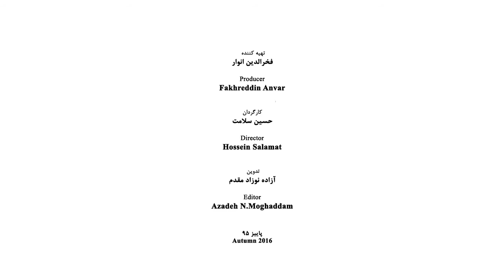Farah Ossouli - Part 10 - فرح اصولی - قسمت دهم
Farah Osooli was born in Zanjan, Iran, 1959

Teaching
Design Studio; Tehran, Iran; 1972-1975
Moaser (Contemporary) studio; Tehran, Iran; 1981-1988

Public Collections
1. Los Angeles Art Museum of USA (LACMA)
2. New York; Metropolitan Art Museum, USA
3. New Delhi; Doy Art Foundation, India
4. Amsterdam, Tropen Museum, Netherland
5. Koblenz Ludwig Museum, Germany
6. Tehran Contemporary Art, Museum, Tehran, Iran
7. Imagomon: Luciana Benton Collection, Treviso and Venice, Italy
8. Imam Ali Museum, Tehran, Iran
9. Pasargad Bank, Tehran, Iran
10.  Quran Museum, Tehran, Iran

Individual Exhibition
1. New York; Shirin Gallery; New York USA, 2014
2. Pal Robinson Galleries, Rutgers University, New York, USA, 2012
3. Imam Ali: Museum, Tehran, Iran, 2007
4. Ludwig Museum, Koblenz, Germany
5. Classic Gallery; Tehran, Iran, 1993
6. Seyhoon Gallery, Tehran, Iran, 1989

A Selection of Group Exhibition
1. An exhibition under the name of the Mysteries of pre-eternity: Khayyam and the Contemporary Art, Silk Road Gallery, Laleh Park, Tehran, Iran
2. And exhibition order the name of “In the Name of Nobility”; held by the charity foundation of Sara Charlton with the cooperation of Christies, No.1 Mayfair, London, England, 2013
3. The exhibition under the title of: “Women Are Drawing the World Scene from a New View”, 20 Soho Gallery, New York, USA
4. An exhibition under the title of “Elephant in the Darkness” by the Art Doy Foundation, New Delhi, India, 2012
5. An exhibition under the name of “New Horizons in Contemporary Miniatures”; Kashia Hilda Brand Gallery, Zurich, Switzerland, 2012
6. Cultural Transmission: Islamic Contemporary Art in U.S.A.; Michel Berger Gallery, Pittsburg, USA, 2016
7. The Art Exhibitions in the Embassies Held by Interior Department of USA; Dushanbe Tajikistan, 2010
8. The exhibition under the title of “In the World That I Am Living”; Silk Road Gallery, Iran, Tehran, 2010
9. A contemporary approach to womanly interpretation: An exhibition was held on the occasion of publication the book of the Forbidden Fruit: The History of Women; Forbes Galleries, New York; USA, 2010
10. The collection of Mona Liza, Monaliza, Tehran, Iran; 2010
11.   Tehran – New York, Iranica Encyclopaedia, Leila Taqiniya – Milani Heller; New York, USA; 2010
12.  Shahrzad’s Masks: Evolution and Transformation in Three Generations of Iranian Artist Women; Mall Galleries (with the cooperation of Candle Star Gallery); London, England, 2009
13. And exhibition under the name of “Trans-cultural Exchange: Here, There, and Everywhere: Predicting the Future of the Art”; held by Massachusetts University; Amherst, Massachusetts; USA, 2008
14.  The 7th biennale of Iran National contemporary painting; Tehran Contemporary Art Museum, Tehran, Iran, 2008
15. The exhibition under the title of the Manifestations of Designing in Iran Contemporary Painting, Imam Ali Museum, Tehran, Iran, 2007
16.  The 6th biennale of Iranian painting, the Museum of Tehran Contemporary Art, Tehran, Iran, 2006
17.  The East of Imagination; Tehran Contemporary Art Museum, Tehran, Iran, 2006
18.  An exhibition under the title of “Women’s Dialogue and Integrity”; San Leucio, Caserta, Italy, 2006
19.  The collection of Iranian works, Tehran Contemporary Arts Museum, Tehran, Iran, 2006
20.  Agua Museum; Lisbon, Portugal, 2006
21.  The Museum of Children; Amsterdam, Netherland, 2003
22.  And exhibition under the name of the Spiritual Imagination; Tehran Contemporary Art Museum, Tehran, Iran, 2003
23.  Kuwait Cultural Center, 2002
24.  An exhibition under the title of “A Breeze from the Iran Rose Garden, the New Art from Iran”; the touring exhibition; Moridian International Center; Washington D.C.; 2001; New York Bellville, Illinois, Los Angeles, Atlanta, Texas, Florida, USA, 2001
25.  Amber Gallery; Eastern – Western Foundation; Leiden, Netherland, 2001
26.  New York Library. New York, USA, 2001
27.  U.N. Building; Geneva, Switzerland, 2001
28.  The Dialogue of Civilizations, the Artist Women Group Exhibition, the Building of Summit’s Session, Tehran, Iran, 2001
29.  The Silent Pen: The Selected Works of Iranian Contemporary Artists. The Center for World Trading Washington D.C.; USA
30.  Yahya Gallery; Tunisia, Tunisia, 1999
31.  Iranian Contemporary Painting, Total Art Gallery, Dubai, United Arab Emirate, 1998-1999
32.  Iranian Biennale Painting. Tehran Contemporary Art Museum, Tehran, Iran, 1999
33. The 2nd Biennale of Iranian painting; Tehran Contemporary Art Museum, Tehran, Iran, 1993
34.  The 1st; Biennale of Iranian Painting; Tehran, Contemporary Art Museum, Tehran, Iran, 1991
35.  Khaneh-e-Aftab Gallery; Tehran, Iran, 1990